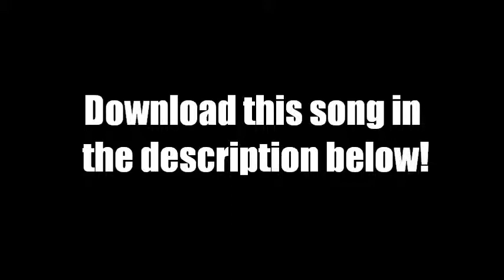B.K.E. - Her Dreams (ft. Abstrakt Q) [MP3 Download]